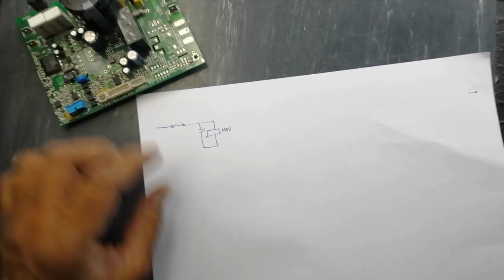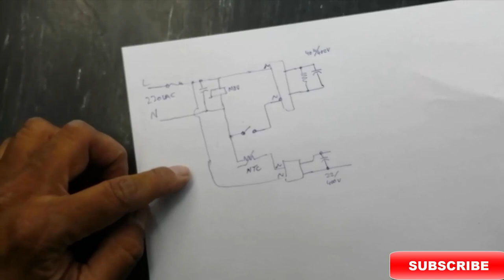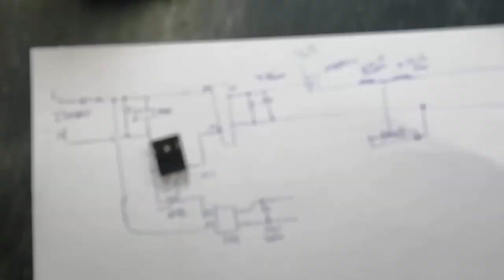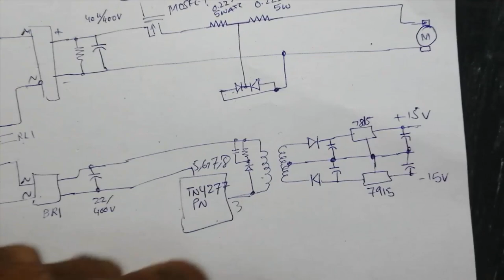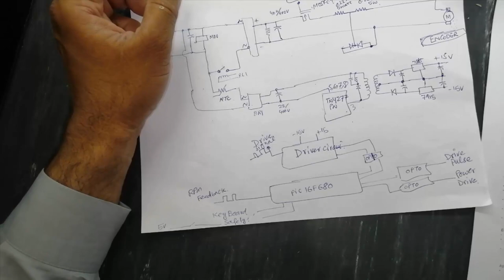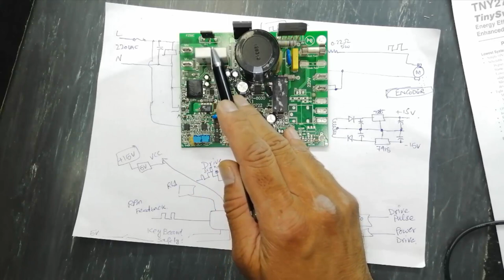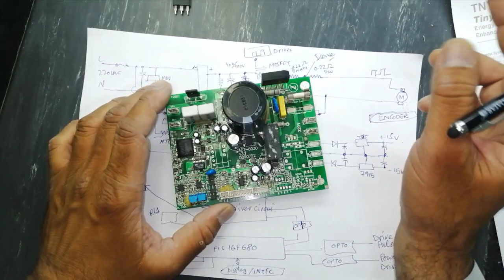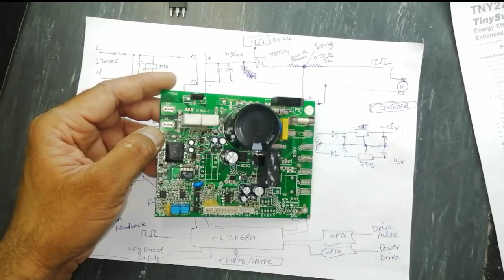271 How to Repair Circuit for TreadMill - Circuit Explained /Troubleshooting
How to Repair Circuit for TreadMill Variable Frequency Drive (VFD) circuit for TreadMill - Circuit Diagram Explained and Troubleshooting
this video is useful
how treadmill works
treadmill circuit card function & circuit diagram explained
if treadmill not working. it shows error code, if the treadmill motor does not work
if the fuse keeps blowing
if there is no display on treadmill control panel
how to repair treadmill circuit and troubleshooting procedure without service manual